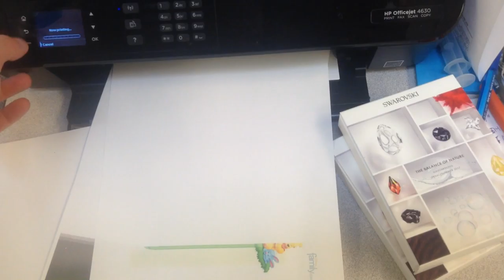jax car wash